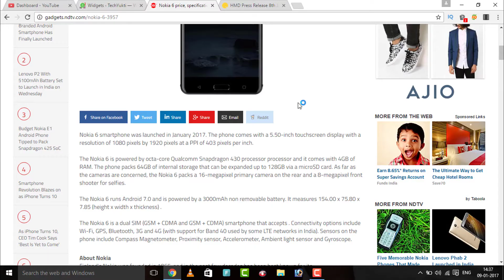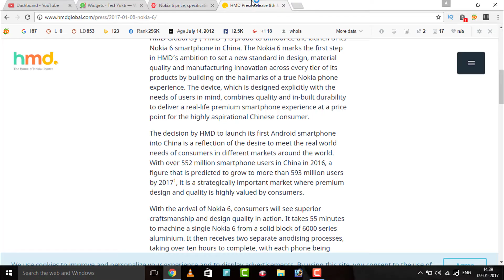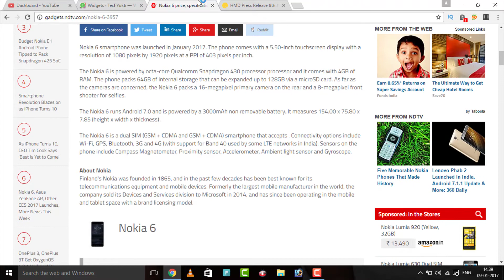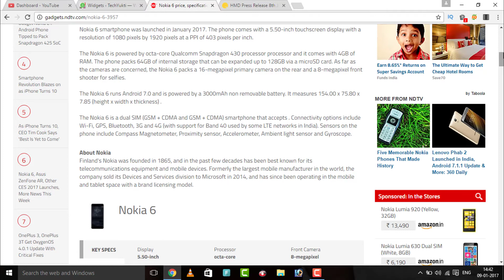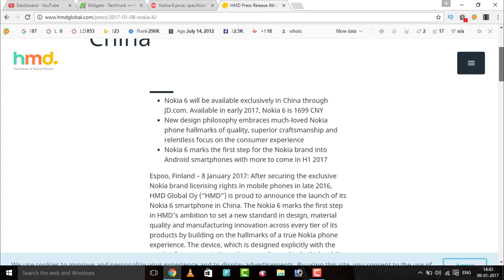Latest Smartphone Nokia 6 in India ?? [Hindi]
Hello Friends..!
आपको तो यह news मिल गयी होगी की नोकिया वापस एक Smartphone लांच किया है . लेकिन सिर्फ और सिर्फ चाइना में ...!
मेरा एक ओपिनियन है इस फ़ोन पर की भारत में क्यों नही लांच हुआ . आपकी क्या राय है ..!